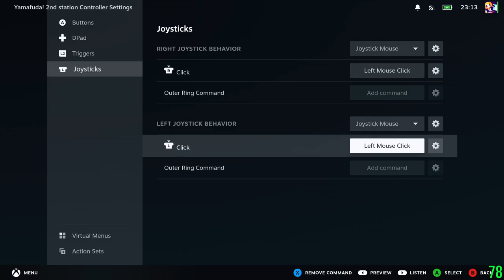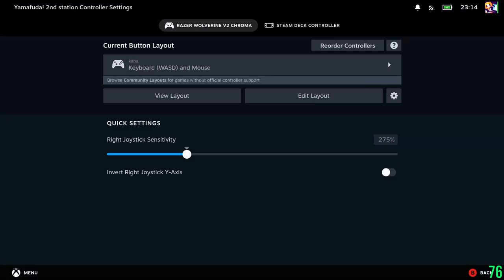ヤマふだ！ にごうめ #1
シゲンやま / イワオさん / オロシとうげ / ルテンけいこく / ヤエがみね / ハクボりょう を のぼった。

0:00:00 タイトル画面
0:00:42 ゲーム開始
0:01:15 シゲンやま 出発
0:05:19 シゲンやま 1合目
0:08:42 シゲンやま ひとやすみ
0:10:04 シゲンやま 2合目
0:12:13 シゲンやま 3合目
0:14:45 シゲンやま ひとやすみ
0:15:28 シゲンやま 4合目
0:17:06 シゲンやま 5合目
0:20:03 シゲンやま 6合目
0:22:06 シゲンやま ひとやすみ
0:23:28 シゲンやま 7合目
0:26:09 シゲンやま 8合目
0:28:21 シゲンやま 9合目
0:30:29 シゲンやま とうちょう！
0:32:19 マップ
0:32:43 イワオさん じゅんび
0:34:10 イワオさん 0合目
0:35:23 イワオさん 1合目
0:37:24 イワオさん ひとやすみ
0:38:02 イワオさん 2合目
0:40:29 イワオさん 3合目
0:42:41 イワオさん ひとやすみ
0:43:23 イワオさん 4合目
0:45:12 イワオさん 5合目
0:47:45 イワオさん 6合目
0:49:57 イワオさん ひとやすみ
0:50:32 イワオさん 7合目
0:53:26 イワオさん 8合目
0:55:57 イワオさん 9合目
0:58:41 イワオさん とうちょう！
0:59:37 イワオさん ひらめいた！
1:00:10 マップ
1:00:47 オロシとうげ じゅんび
1:02:09 オロシとうげ 0合目
1:04:12 オロシとうげ 1合目
1:06:26 オロシとうげ ひとやすみ
1:06:57 オロシとうげ 2合目
1:08:25 オロシとうげ 3合目
1:09:58 オロシとうげ ひとやすみ
1:10:45 オロシとうげ 4合目
1:12:07 オロシとうげ 5合目
1:14:55 オロシとうげ 6合目
1:18:05 オロシとうげ ひとやすみ
1:18:51 オロシとうげ 7合目
1:22:14 オロシとうげ 8合目
1:24:37 オロシとうげ 9合目
1:26:33 オロシとうげ とうちょう！
1:27:36 オロシとうげ ひらめいた！
1:28:39 マップ
1:29:38 ルテンけいこく じゅんび
1:30:00 ルテンけいこく 0合目
1:30:47 ルテンけいこく 1合目
1:32:43 ルテンけいこく ひとやすみ
1:33:11 ルテンけいこく 2合目
1:34:56 ルテンけいこく 3合目
1:36:38 ルテンけいこく ひとやすみ
1:37:19 ルテンけいこく 4合目
1:39:10 ルテンけいこく 5合目
1:40:54 ルテンけいこく 6合目
1:43:17 ルテンけいこく ひとやすみ
1:43:56 ルテンけいこく 7合目
1:46:05 ルテンけいこく 8合目
1:48:56 ルテンけいこく 9合目
1:49:53 ルテンけいこく とうちょう！
1:50:53 ルテンけいこく ひらめいた！
1:51:42 マップ
1:51:56 ヤエがみね じゅんび
1:52:38 ヤエがみね 0合目
1:55:24 ヤエがみね 1合目
1:56:37 ヤエがみね ひとやすみ
1:57:29 ヤエがみね 2合目
1:59:11 ヤエがみね 3合目
2:00:59 ヤエがみね ひとやすみ
2:01:37 ヤエがみね 4合目
2:03:26 ヤエがみね 5合目
2:05:48 ヤエがみね 6合目
2:07:28 ヤエがみね ひとやすみ
2:08:33 ヤエがみね 7合目
2:09:57 ヤエがみね 8合目
2:11:22 ヤエがみね 9合目
2:13:22 ヤエがみね とうちょう！
2:14:20 ヤエがみね ひらめいた！
2:15:05 マップ
2:15:46 ハクボりょう じゅんび
2:16:28 ハクボりょう 0合目
2:18:04 ハクボりょう 1合目
2:20:05 ハクボりょう ひとやすみ
2:21:06 ハクボりょう 2合目
2:23:34 ハクボりょう 3合目
2:26:15 ハクボりょう ひとやすみ
2:26:40 ハクボりょう 4合目
2:29:35 ハクボりょう 5合目
2:32:12 ハクボりょう 6合目
2:34:09 ハクボりょう ひとやすみ
2:34:58 ハクボりょう 7合目
2:36:32 ハクボりょう 8合目
2:38:15 ハクボりょう 9合目
2:40:11 ハクボりょう とうちょう！
2:41:07 たちはだかる　たかき　やまやま
2:43:44 きょうは　ここまで